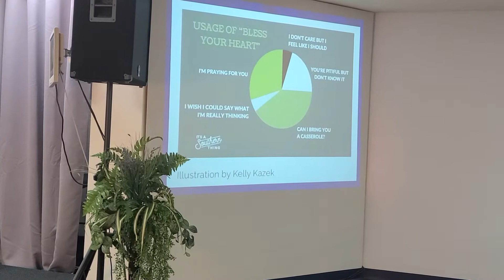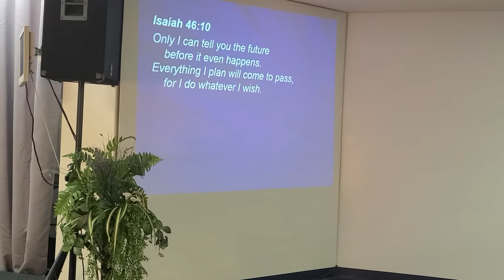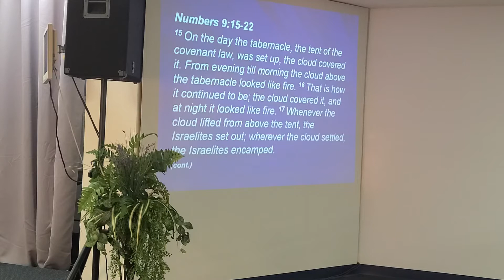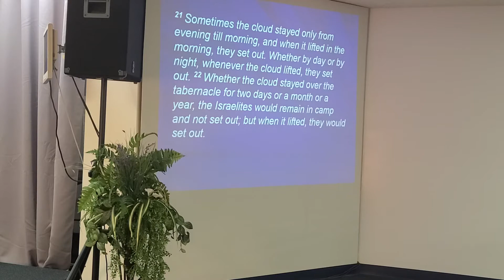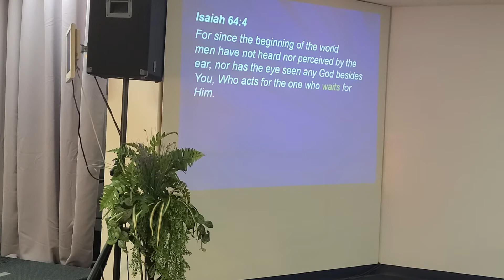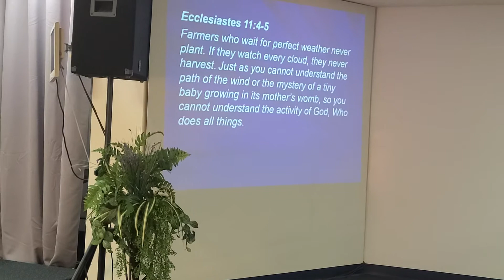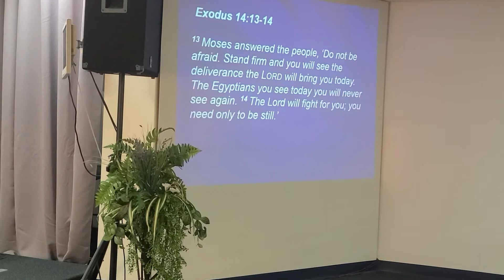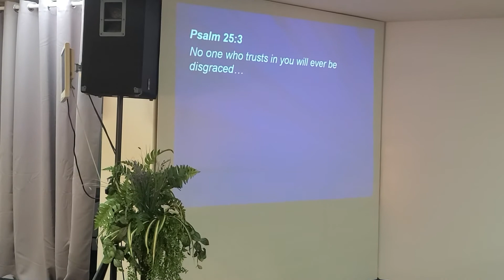Bless Your Heart 2020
I am from the South, and depending on your tone, “Bless your heart” can mean many different things. I think 2020 has been all interpretations of this phrase! If you came into 2020 with the thought that you were in control, you’ve learned some things or you are super frustrated at this point. When things seem to not make sense, we need to turn to our Heavenly Daddy for help before we try to figure it all out on our own. He is not surprised or caught off guard. He has a plan that is for your benefit every time!